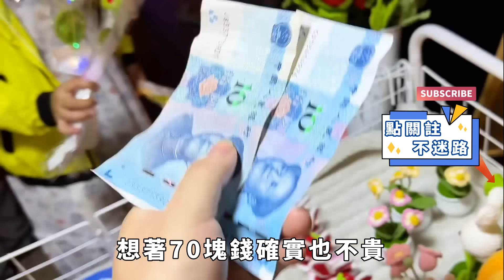男子花70元買了只「小鳥」，越養越不對勁，隨後警察將其抓獲【果然離譜】好奇零零漆